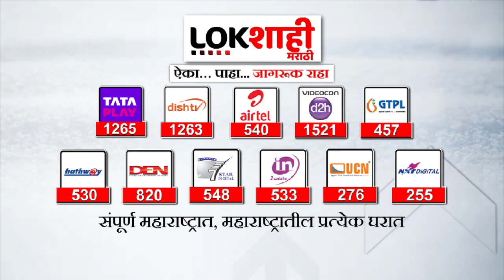आवाज लोकशाहीचा : कृषी उत्पन्न बाजार समितीची इमारत धोकादायक | Agricultural Produce Market Committee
Navi Mumbai,Vashi APMC Market Building In Danger Zone